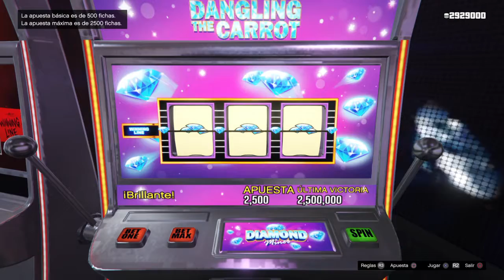Grand Theft Auto V me gane 2500000